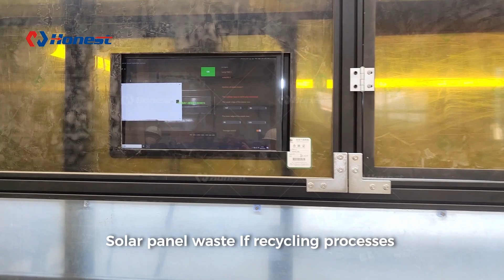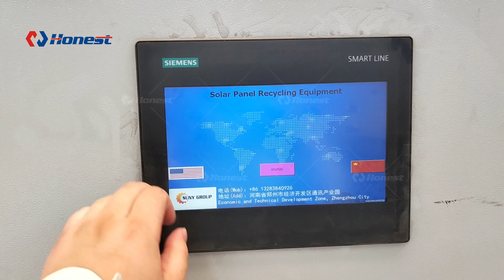Solar PV Cell Dismantling & Recycling Line - Recycling of The Solar Panels.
PV Modules / Solar Panel Recycling Line.
Solar panel recycling plants have installed overseas
Dedicated solar panel recycling plants in Germany and Australia serve a great purpose, with over a decade of Government incentives for solar power, these countries have had a large number of solar panels installed for many years, hence the need for recycling plants now.
The solar power industry is huge, and only getting bigger, yet it’s still in a relatively early stage, so the explanations of solar panel recycling won’t be limited to the methods and ways mentioned above.  As more solar panels near the end of their lifespans, so will the advancement in solar panel recycling.  Inevitably, solar panels and recycling plants will become more efficient, cleaner and easier for all.